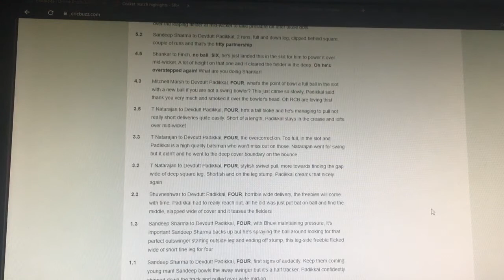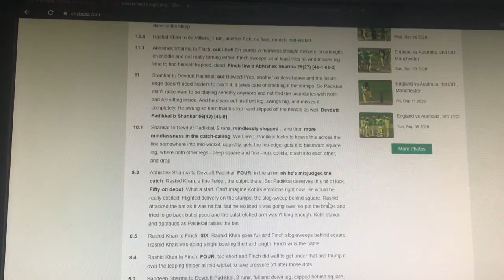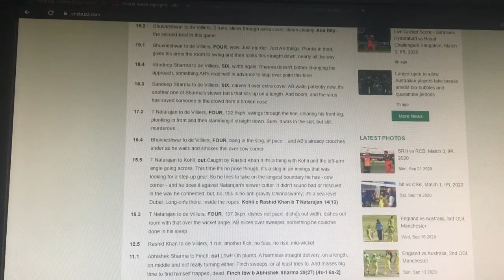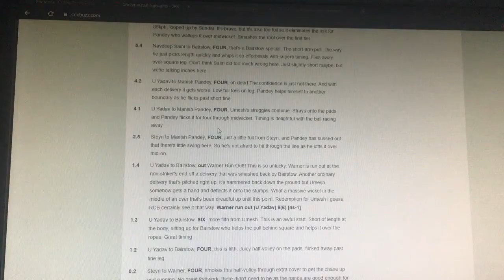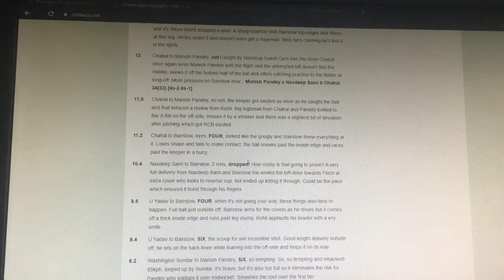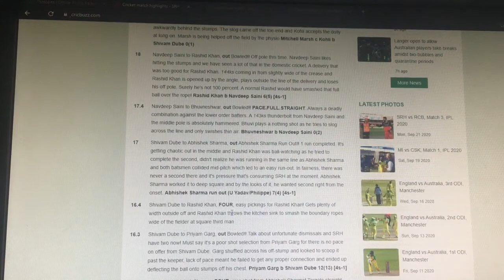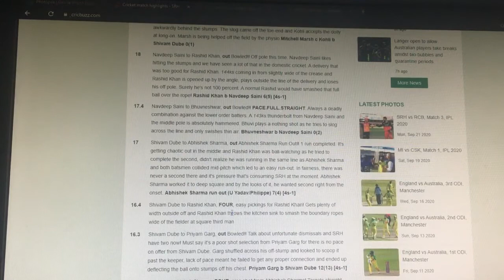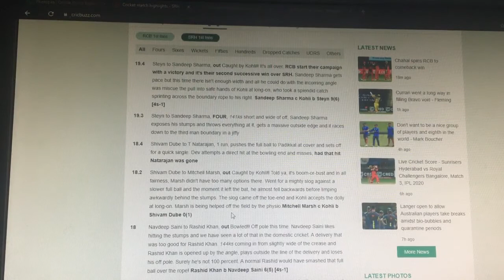பெங்களூரு அணிக்கு கிடைத்த வெற்றி இந்த முறையாவது ஐபில் கோப்பையை வெல்லுவாரா விராட் கோலி | RCB IPL2020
பெங்களூரு அணிக்கு கிடைத்த வெற்றி இந்த முறையாவது  ஐபில் கோப்பையை வெல்லுவாரா விராட் கோலி